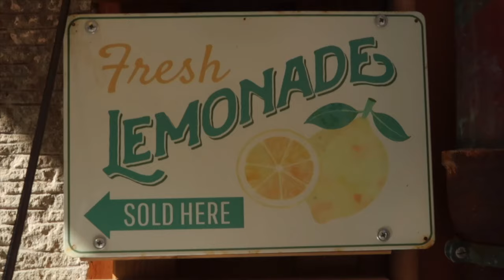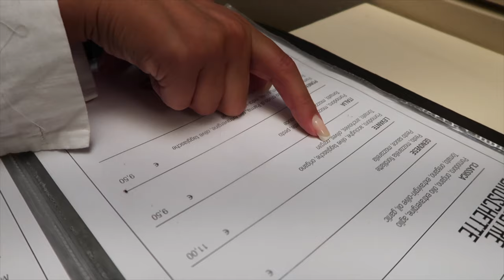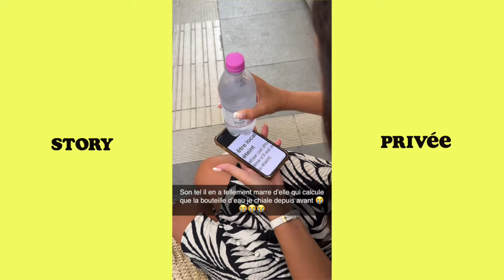VLOG ITALIE 2024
16:29 de fun 🤣